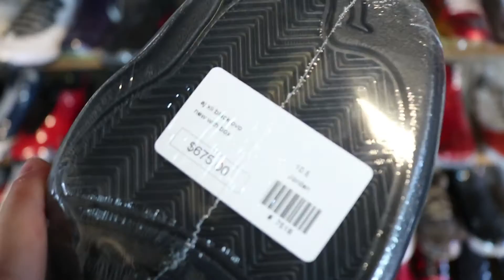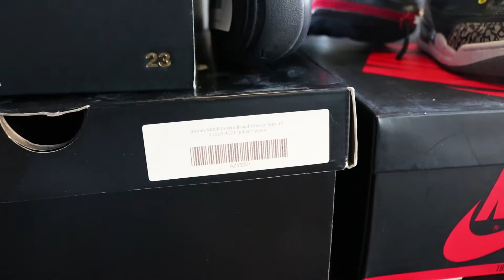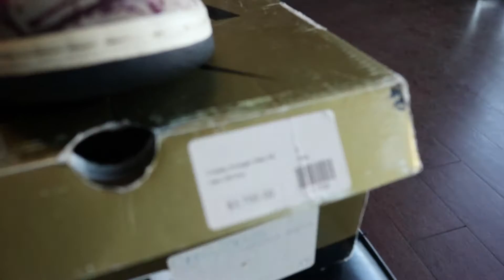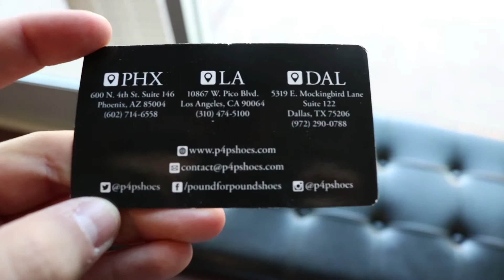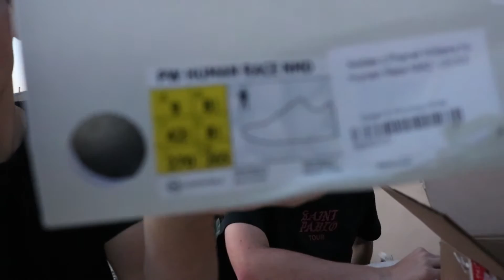THESE SHOES ARE WORTH $30,000?!?! CRAZY SAMPLES + NEW HEAT ADIDAS HEAT UNBOXING!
Huge thank you to P4P Shoes Phoenix for letting me film their rarest and most expensive kicks! Their links are below

DMO Remix, Naive Remix